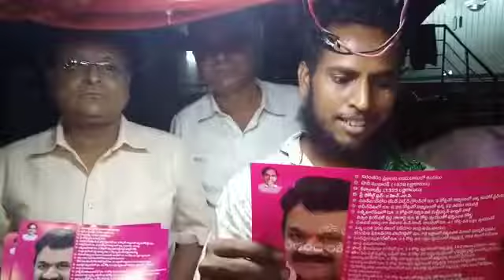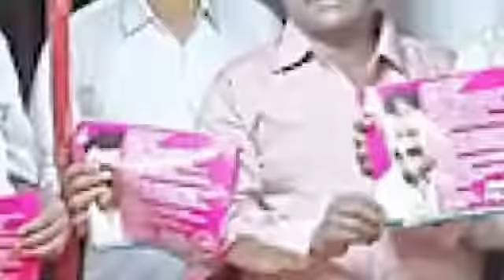తలసాని అన్నకు ఎందుకు ఓటు వేస్తారో తెలుసా..?